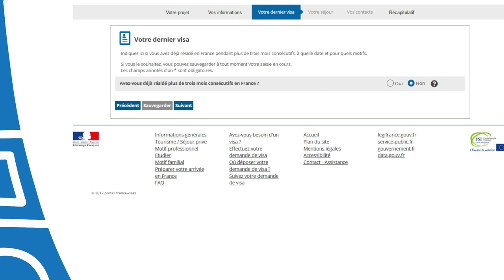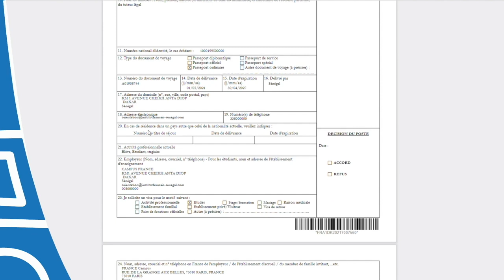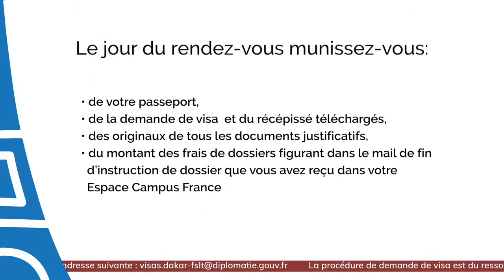Tutoriel demande de visa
Voici les différentes étapes à suivre pour faire une demande de visa.